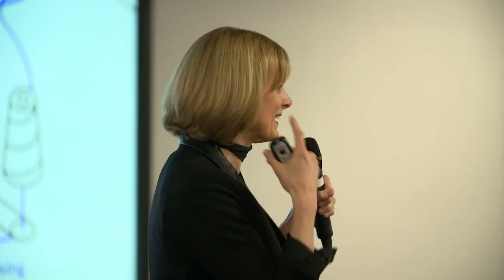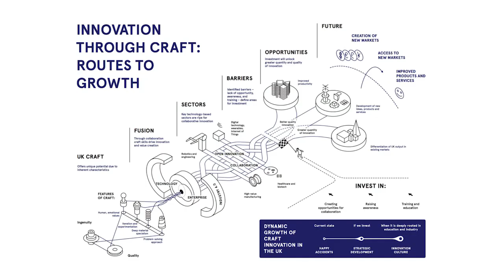Innovation through Craft: Routes to Growth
Annie Warburton, Creative Director of the Crafts Council, takes us through the 'Innovation through Craft: Routes to Growth' infographic, designed by From Now On.

You can watch Annie Warburton's full introduction to Make:Shift 2016